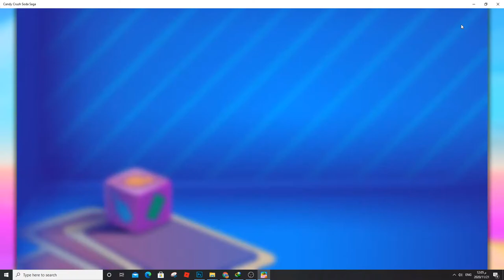Candy Crush Saga